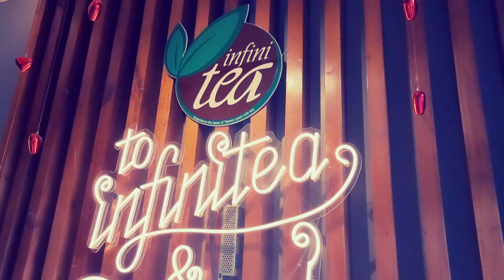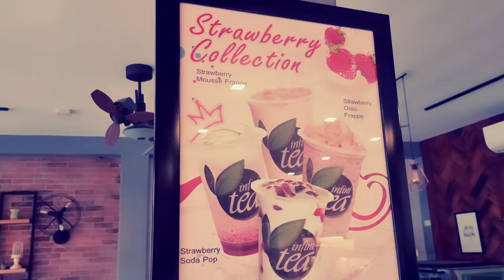BENGUET - NUEVA VIZCAYA ROAD TRIP ON A RAINY DAY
The southwest monsoon rain won't stop me from getting into my wheels while roving around Aritao - Bambang - Kayapa - Aritao via Benguet - Nueva Vizcaya road. I prefer rainy season than sunny just like a frog does.